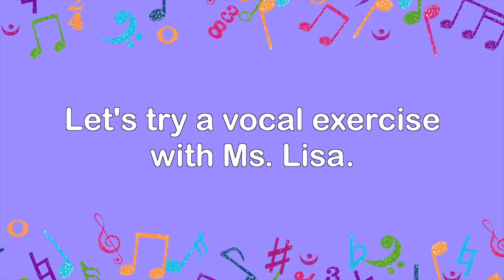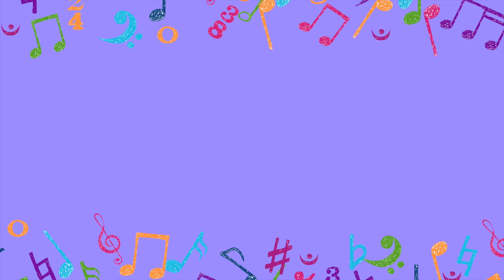Power Up With Miss Jessica- Opera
Let's Power Up With Miss Jessica as she talks with her friend Ms. Lisa all about opera!

Check out Miss Jessica on her channel: @MissJessicasWorld

Wimee is a fun lovable robot who always wants to explore learn and create! He is also the star of his very own show on PBS called Wimee's Words. Come along as we tell stories, learn words, explore new ideas, and laugh together!